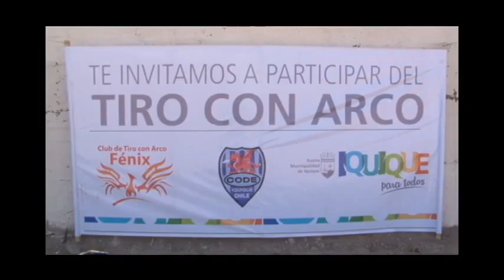Tiro con Arco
arquería,  tiro con arco,  competencia en Iquique